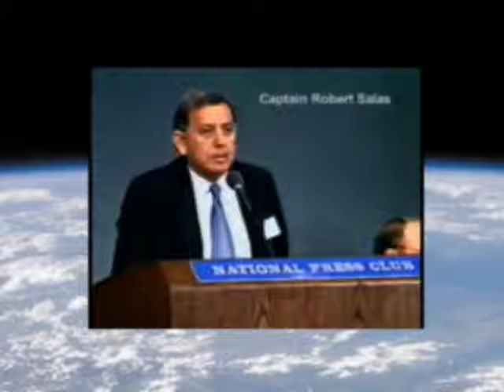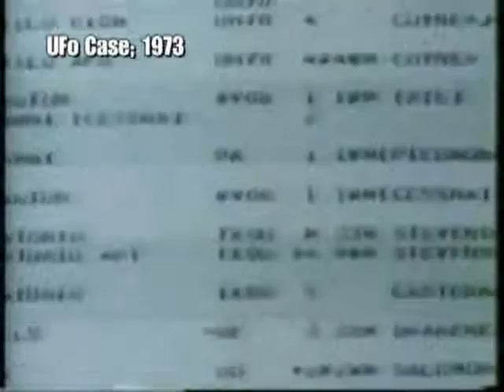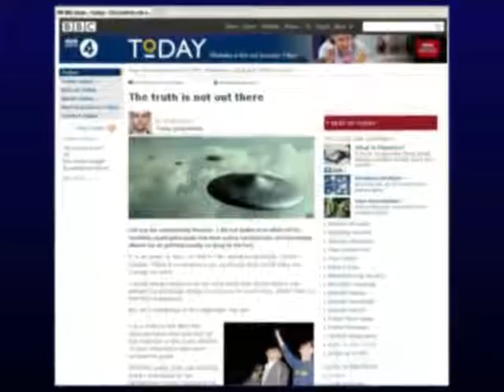Richplanet - Best Of 2012: The UFO Phenomenon - PART 10 OF 18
In the fourth show covering the best of Richplanet 2012, we present UFO cases from the past 70 years. Probably the most important subject on the planet has been consistently sidelined for decades by a compliant media. The process of explaining away concrete UFO cases started in the 1940s and still continues today. The cover up of UFOs has been comprehensive and uses a wide range of information techniques to keep the truth away from public view. The UFO truth, once fully realised by humanity will bring about a paradigm shift on the planet. This is a shift which those clinging onto their power do not want to happen. The British media completely ignored the Disclosure Project press club conference in 2001 - this act of denial opitomises the cover up of the subject.